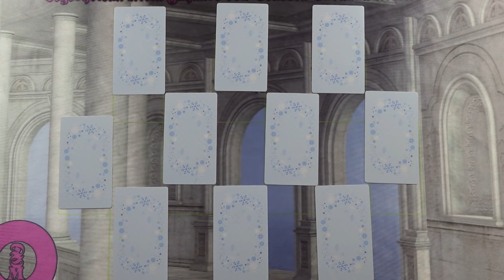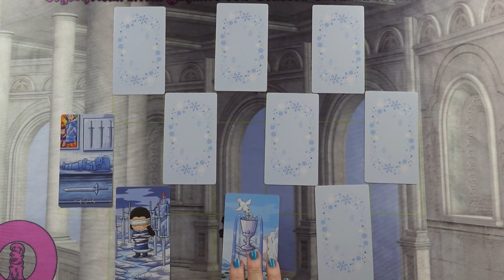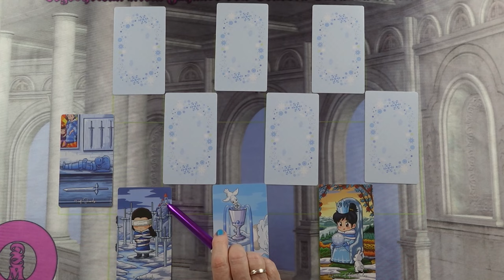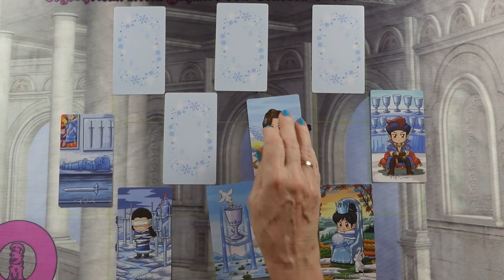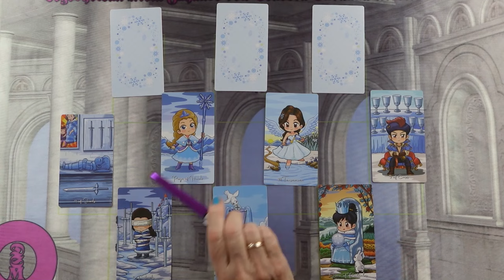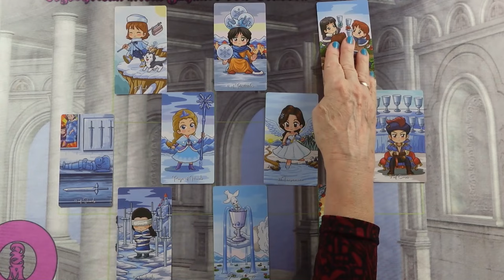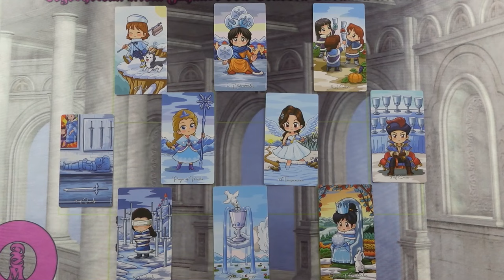Hol találod meg a stabil helyzetedet? Milyen változások lesznek?